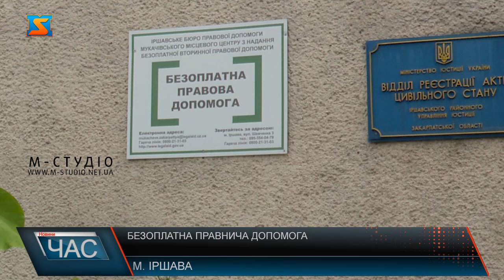Безоплатна правнича допомога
У Іршавській громаді діє бюро «Безоплатної  правничої допомоги», де кожен громадянин може отримати первинну допомогу від юриста сектору. Реалізуються такі послуги за рахунок держави. Під час консультації юрист ознайомлюється з проблемою клієнта і пропонує алгоритми вирішення питань і подальших дій. Також  для вирішення окремих юридичних питань долучають до справи і інших спеціалістів, це вже вторинна правнича допомога. В цьому разі громадянин України може звернутися за допомогою, якщо підпадає під категорію визначеною 14 статтею Закону  України про «Безоплатну правничу допомогу». Наразі за юридичною  допомогою часті звернення від внутрішньо переміщених осіб, громадян консультують за повним спектром, які надає бюро. Найпоширеніші звернення від переселенців це сімейні справи, отримання виплат, каже Ірина Марущинець. Звертатись за первинною допомогою можна в регіональний і міські центри надання «Безоплатної правничої допомоги», отримати консультацію онлайн, надіславши запит на електронну пошту, в чат-бот, проконсультуватись по телефону гарячої лінії. За вторинною правничою допомогою звертаються безпосередньо в центр надання послуг.